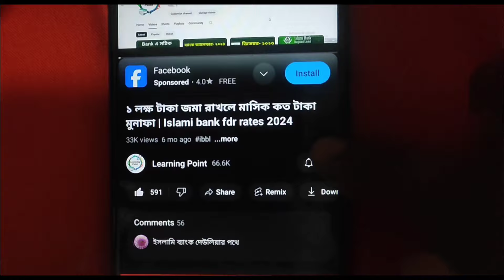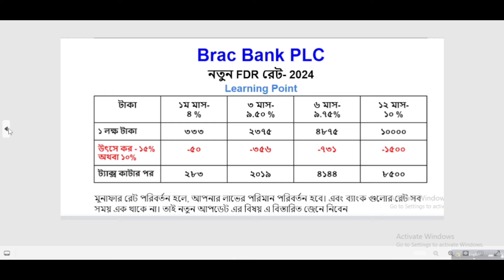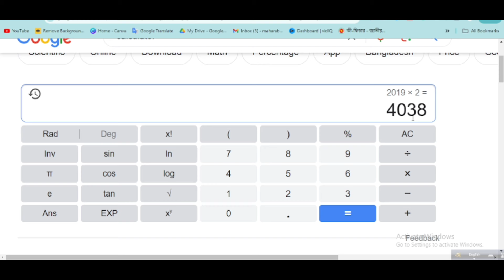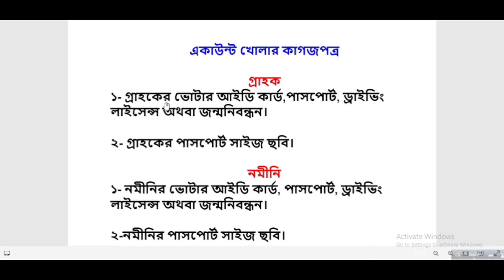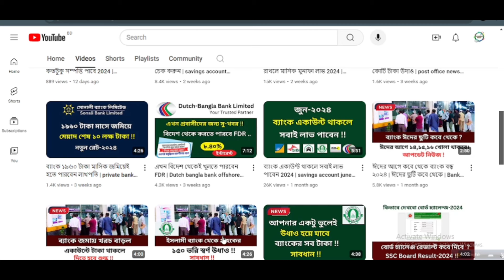ব্র্যাক ব্যাংক ১ লক্ষ টাকা জমা রাখলে মাসে কত মুনাফা ২০২৪ | brac bank fdr rates 2024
ব্র্যাক ব্যাংকে আপনি যদি ১ লক্ষ টাকা জমা রাখেন, তাহলে প্রতি মাসে, ৩ মাসে এবং ৬ মাসে কত টাকা লাভ পাবেন? আজকে আমরা পুরো বিষয় টি নিয়ে বিস্তারিত আলোচনা করছি।